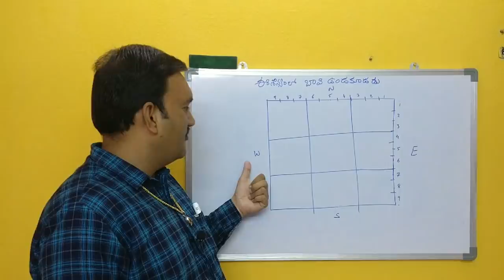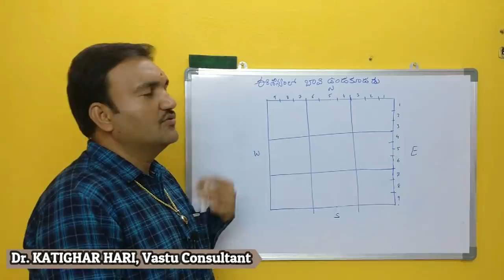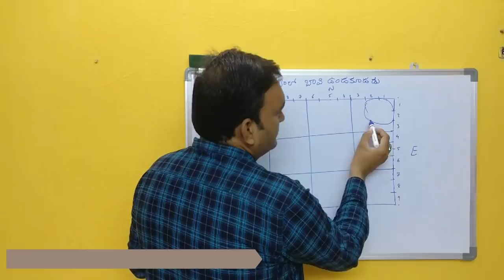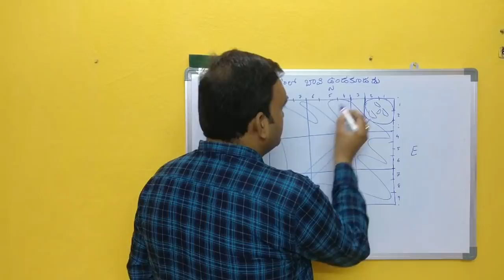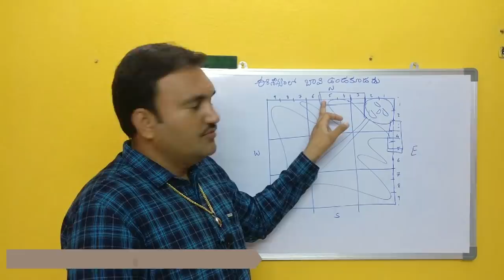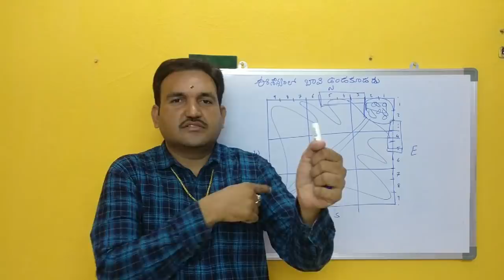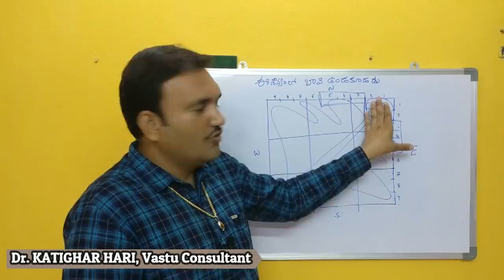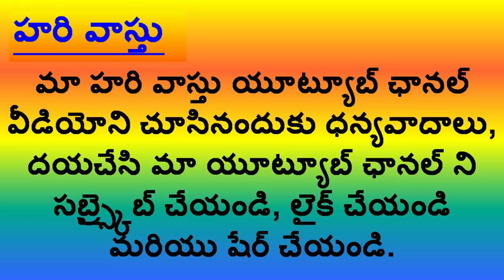బోర్, సంప్ ఎక్కడ ఉండాలి | bore vastu | sump vastu | bore bavi vastu | vasthu for water | bore well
1. vastu prakaram water sump ekkada undali
2. Eshanyam lo Water sump undala
3. intlo nilla tank ekkada pettali
4. North east corner vastu niyamalu
5. Water sump niyamalu
6. Where should be the water sump as per Vastu?
7. Where should be underground water tank as per Vastu?
8. Can we have sump in front of house?
9. Can we construct a bedroom above a sump as per Vastu?
10. water sump location as per vastu
11. water sump in north west vastu
12. Can underground sump come below the house as per vaastu